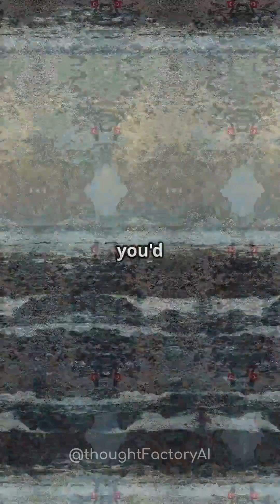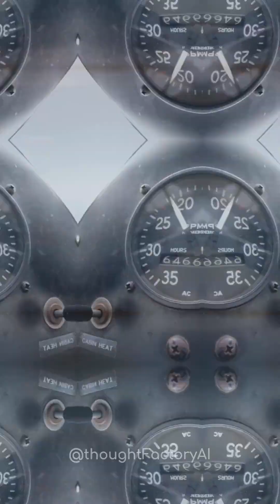These Places Break the Rules of Time—And Science Can’t Explain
Discover the mind-bending truth about time in our latest YouTube Shorts video: “These Places Break the Rules of Time—And Science Can’t Explain.” From the summit of Mount Everest, where gravity speeds up time, to Antarctica’s endless night causing psychological time drift, we explore Earth’s most mysterious time anomalies. Journey to Peru’s Marcahuasi Plateau, where hikers lose hours, and the infamous Bermuda Triangle, where pilots report “time skipping.” Dive into scientific facts and eerie local legends as we challenge the idea that time is a constant flow. Perfect for science buffs and curious minds alike! Watch now and experience time like never before. Don’t forget to like, subsribe, and share if this warped reality fascinated you!